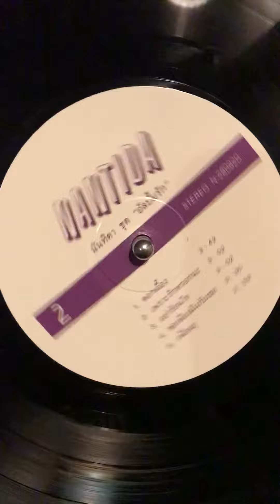Nantida Kaewbuasai - Thai pop/ Synth Pop/ Pop Rock 3